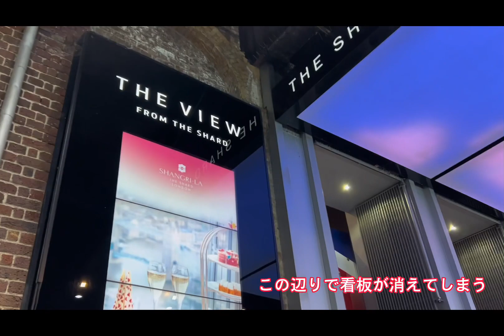【 ロンドン観光 】ザ シャードからの輝く夜景！混雑避けて楽しめる！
ロンドン観光スポットの一つ！ザ　シャードで食事しながら絶景夜景！
ロンドン観光を楽しみます。

前回はロンドン観光から大英博物館、ナショナルギャラリーと案内しました。
ロンドン最後の夜はザ　シャードにいきます。
シャードの展望台もいいのですが、
食事をしながら夜景を楽しむためにシャードレストラン　アクアに行きます。
駅からシャード行き方、どんな雰囲気かご覧ください。

ロンドンの旅にお役に立てると嬉しいです。
少しでも良い旅に！

前回、岩木山編で、次回はエッフェル塔マダムブラッスリーと案内しましたが、まだ今回のシャードロンドン編がありました。次回がエッフェル塔になります。

しばらくヨーロッパ編続きます。
次回パリ、エッフェル塔、美術館など続きます。
行った気になる、行く時に役立つ動画目指して作っております。

その他ロンドン旅行に役立つ動画です▼

日本からロンドン移動　スク―ト搭乗ノルウェーエアシャトル搭乗レビュー

ロンドン橋　バラマーケット　ロンドン塔　タワーブリッジ　バスの乗り方紹介

ザ　シャード
ザ　シャードレストラン
イギリス旅行 vlog
00:00 オープニング
00:10 シャード行き方
00:59 ザシャード　アクアレストラン
04:00 エンディング